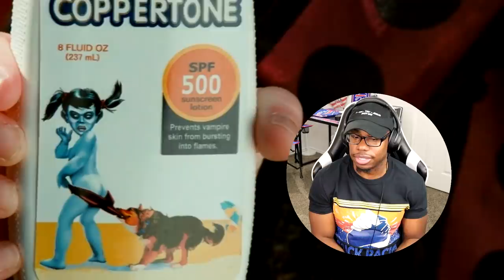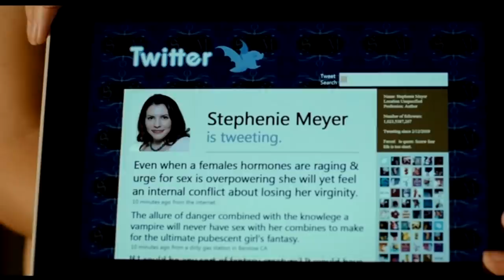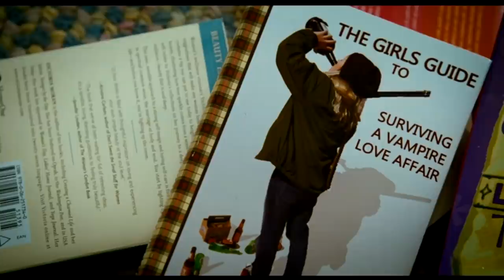I Watched *VAMPIRES SUCK* For The FIRST TIME And Its PREFERABLE Over Twilight....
Why was this sooo much better than twilight? Lol... They literally came for EVERYBODY in this movie.

My other youtube channel: @BillyYSC